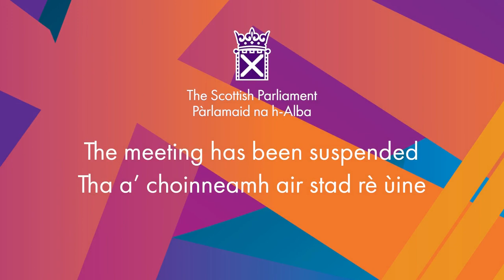Members' Business — S6M-01281 Stephen Kerr: Road Safety in Falkirk - 18 November 2021